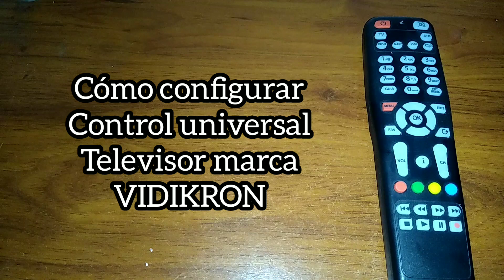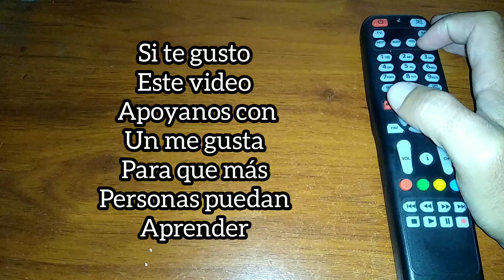Codigo para tv VIDIKRON. Control universal.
Codigo para televisor marca VIDIKRON. Cómo configurar control remoto universal.